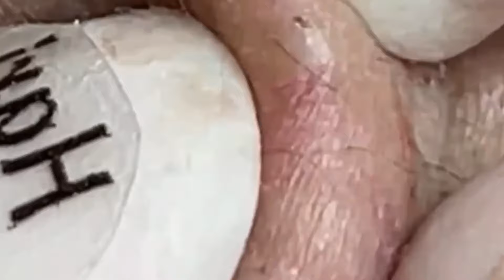وقت العمل على الابواب 548